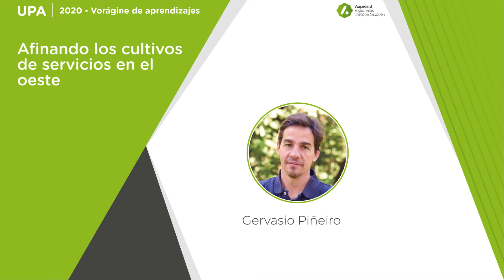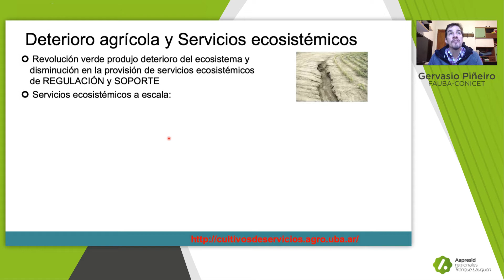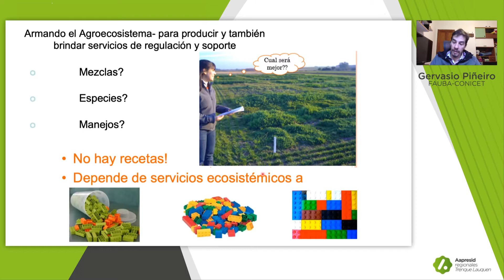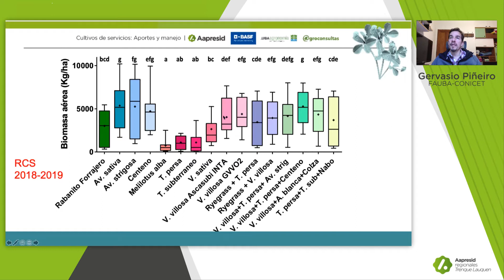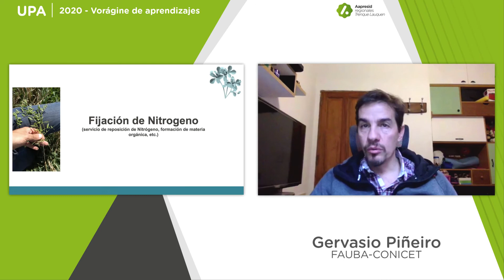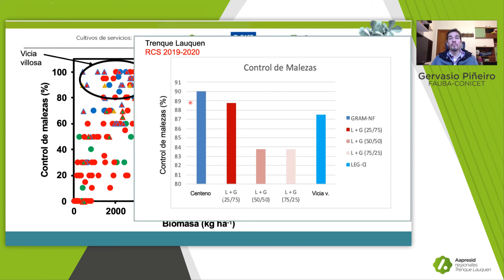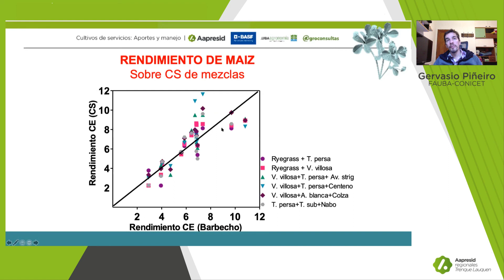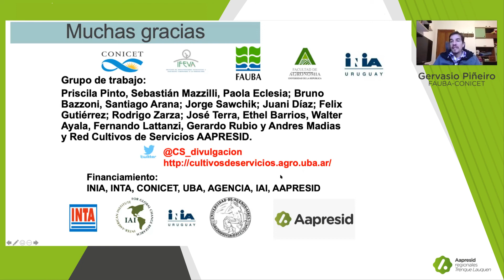UPA AAPRESID TRENQUE LAUQUEN - GERVASIO PIÑEIRO